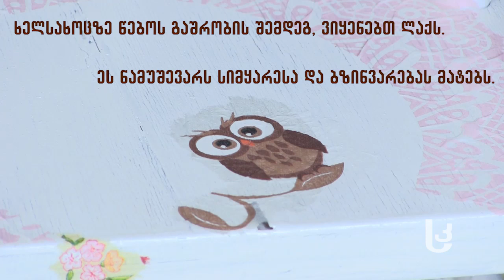დეკუპაჟი – როგორ განვაახლოთ ძველი ავეჯი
მარინე ნარიაშვილი ძველი ნივთების მოხატვასა და გალამაზებას გვასწავლის. ნახეთ როგორ შეღება მან საბავშვო სკამი და ზედ  ხელსახოცებიდან ნახატები გადაიტანა.